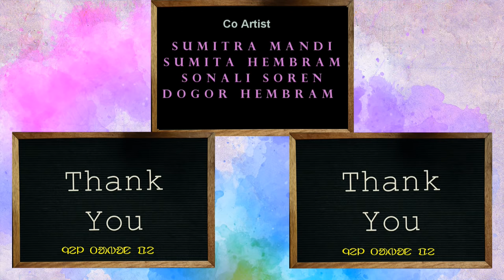Kukmu - Digeer Soren (Official Video) | Singrai Soren | Santali Song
Singer & Artist: Digeer Soren
Music, Lyric, Camera, Edit & Direction: Singrai Soren
Assistant Choreographer, Costume & Jewelry: Upal Hansda
Co Artist: Sumitra Mandi, Sumita Hembram, Sonali Soren, Dogor Hembram
Food & Support: Sita Soren

ᱠᱤᱨᱤᱧ ᱡᱚᱝ ᱢᱮ (Shop)

Lyrics in Santali:

0:39 Pre Music

ᱠᱩᱪᱤ ᱢᱚᱱᱮ ᱠᱷᱚᱡᱟᱭ ᱜᱷᱟᱱᱮ ᱢᱟᱨᱟᱝ ᱚᱨᱡᱚ
ᱠᱩᱠᱢᱩ ᱛᱮᱢᱟ ᱩᱰᱟᱹᱱ ᱨᱮᱦᱳ ᱤᱧᱤᱧ ᱫᱮᱡᱚᱜ
ᱮᱵᱷᱮᱱ ᱠᱟᱛᱤᱧ ᱧᱮᱞᱚᱜ ᱤᱧᱫᱚ ᱨᱟᱯᱩᱫ ᱯᱟᱨᱠᱚᱢ ᱨᱮ
ᱠᱩᱠᱢᱩ ᱡᱩᱫᱤ ᱥᱟᱹᱨᱤ ᱠᱚᱜ ᱟ ᱛᱤᱱᱟᱹᱝ ᱢᱚᱡ ᱠᱚᱜ
ᱚ ᱠᱩᱠᱢᱩ ᱡᱩᱫᱤ ᱥᱟᱹᱨᱤ ᱠᱚᱜ ᱟ ᱛᱤᱱᱟᱹᱝ ᱢᱚᱡ ᱠᱚᱜ

1:49 Music 1

ᱢᱟᱨᱟᱝ ᱠᱩᱠᱢᱩ ᱧᱮᱞᱫᱚ ᱟᱵᱚ ᱡᱷᱚᱛᱚ ᱦᱚᱲᱟᱜ ᱦᱚᱠ
ᱵᱷᱟᱸᱜᱚᱲᱚᱜ ᱟᱨ ᱯᱩᱨᱟᱹᱜ ᱨᱮᱦᱳ ᱵᱟᱵᱚᱱ  ᱵᱚᱛᱚᱨᱚᱜ
ᱟᱫᱚ ᱵᱟᱝ ᱜᱟᱱᱚᱜ ᱵᱚᱛᱚᱨ ᱛᱮ ᱵᱟᱵᱚᱱ ᱫᱩᱲᱩᱵ ᱠᱚ
ᱟᱵᱚ ᱞᱟᱹᱜᱤᱫ ᱢᱤᱫ ᱫᱤᱱ ᱦᱩᱞᱚᱜ ᱥᱟᱹᱜᱩᱱ ᱫᱟᱨᱟᱭᱟ
ᱟᱵᱚ ᱞᱟᱹᱜᱤᱫ ᱱᱤᱦᱟᱹᱛᱤ ᱢᱤᱫ ᱫᱤᱱ ᱫᱚ ᱫᱟᱨᱟᱭᱟ

2:56 Music 2

ᱡᱟᱹᱯᱤᱫ ᱠᱩᱠᱢᱩ ᱵᱷᱟᱸᱫᱚᱲᱚᱜ ᱨᱮ ᱢᱳᱱᱮ ᱨᱚᱪᱚᱫᱚᱜ
ᱵᱮᱸᱜᱮᱫ ᱠᱩᱠᱢᱩ ᱯᱩᱨᱟᱹᱣ ᱨᱮ ᱢᱳᱢᱮ ᱡᱤᱣᱤ ᱢᱩᱦᱤᱛᱚᱜ
ᱡᱟᱹᱯᱤᱫ ᱵᱮᱸᱜᱮᱫ ᱠᱩᱠᱢᱩ ᱛᱤᱱᱟᱹᱝ ᱯᱷᱟᱨᱟᱠ ᱯᱷᱟᱨᱟᱠ ᱫᱚ
ᱠᱩᱠᱢᱩ ᱚᱱᱟ ᱠᱟᱱᱟ ᱡᱟᱦᱟ ᱡᱟᱹᱯᱤᱫ ᱚᱴᱟᱝ ᱫᱚ
ᱠᱩᱠᱢᱩ ᱯᱩᱨᱟᱹᱣᱨᱮ ᱡᱤᱭᱚᱱ ᱨᱮ ᱟᱢᱟᱜ ᱥᱩᱠᱷᱮ ᱟᱹᱜᱩᱭ ᱫᱚ